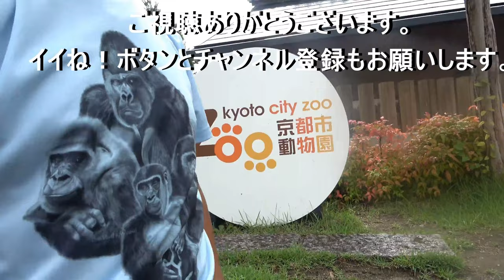It becomes difficult to identify Dad gorilla and son gorilla. Momotaro and Gentaro｜Momotaro family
Gentaro's back is not only whiter but also larger.
There is still a difference in size between him and Momotaro. However, when observed from a distance, it is sometimes difficult to distinguish one from the other.
I wonder how big Gentaro will be on his birthday this December.